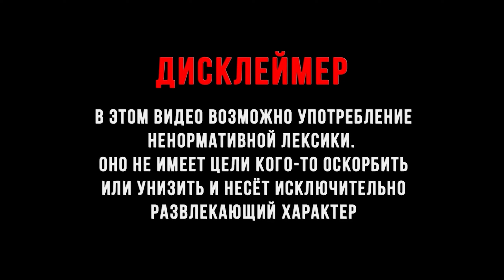БОЛЬШАЯ ОШИБКА ► Days Gone | Жизнь после #47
Days Gone или же Жизнь после - это то что я люблю. Суровый постапокалипсис, ожидаемо интересный сюжет, прекрасный геймплей, отличная озвучка и захватывающий мир полный приключений , что может быть лучше?!